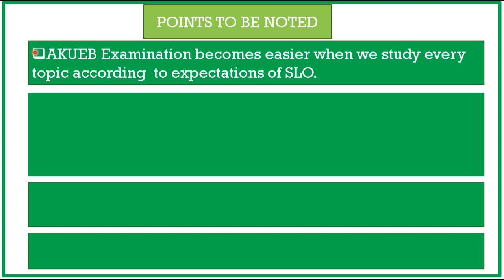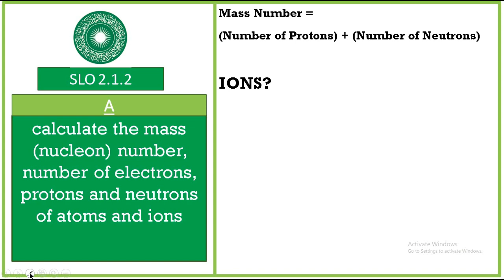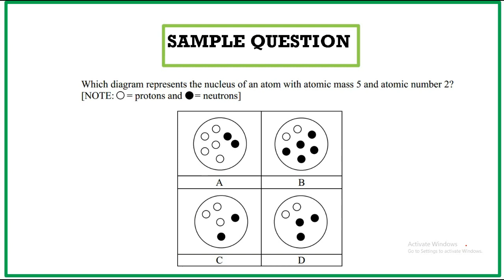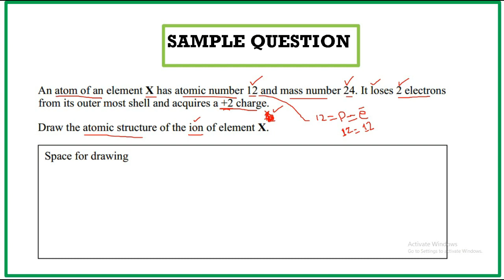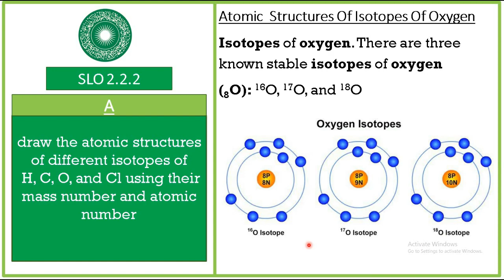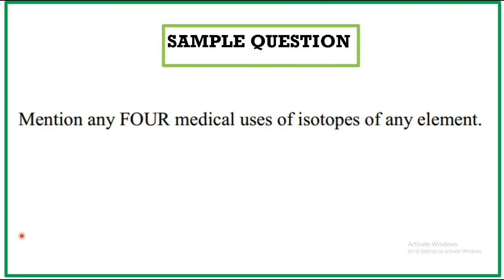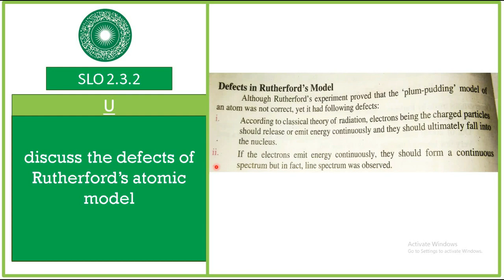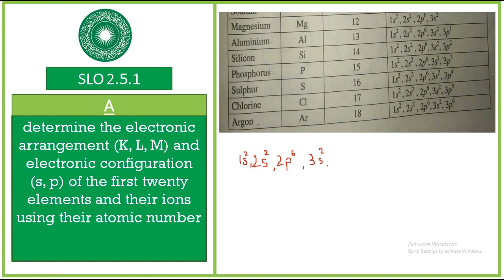Atomic structure | Class 9 | AKUEB | Full Chapter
MARKING SCHEME IS CHANGED FOR 2023 AND ONWARDS EXAMS SO MARKING SCHEME MENTIONED IN VIDEO WILL NOT BE APPLICABLE FOR 2023 AND ONWARDS EXAMS
Atomic structure Full chapter for grade 9th according to AKUEB SLO.